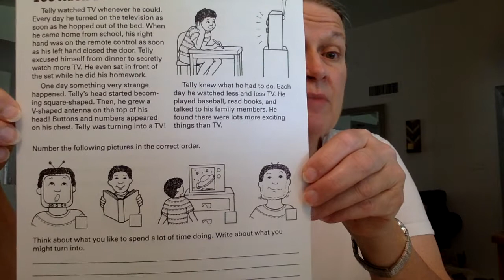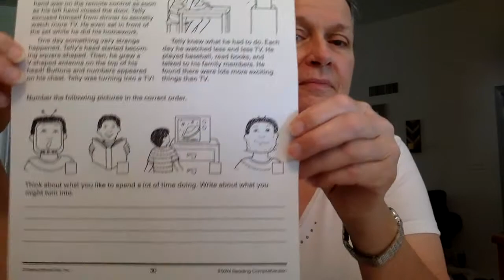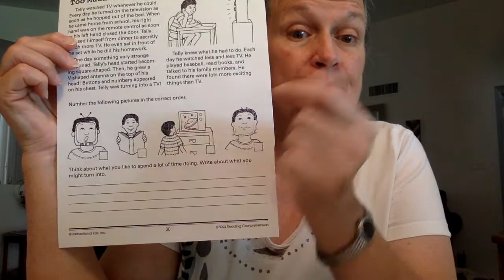Sequencing story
Story to teach sequencing